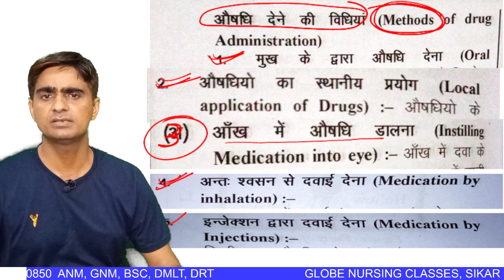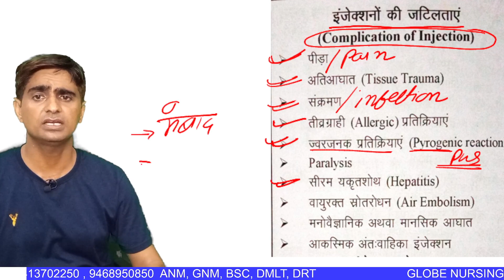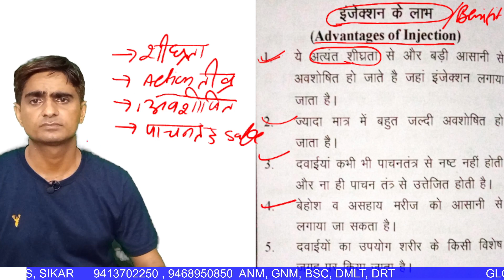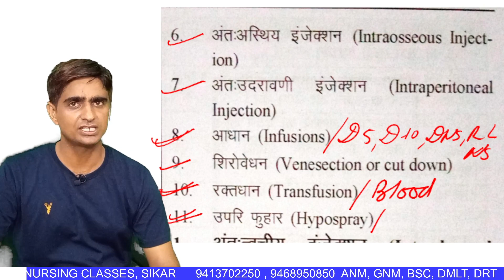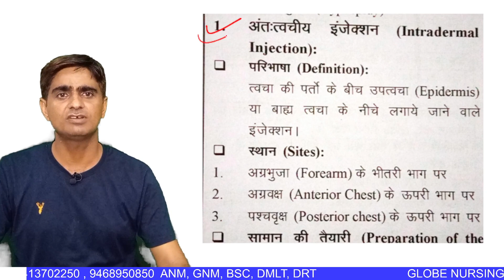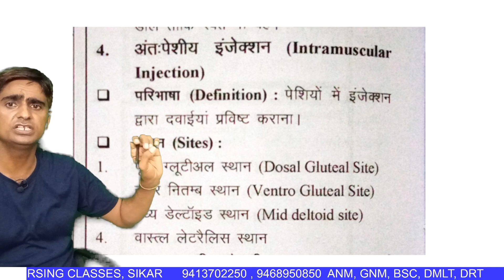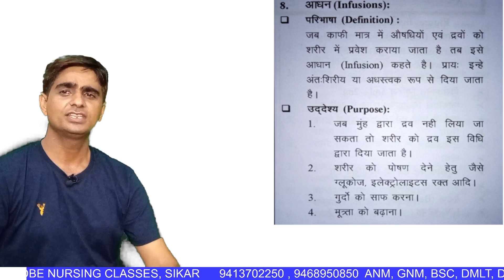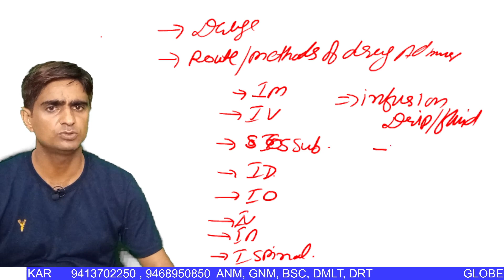PHN UNIT 4 4 METHODS OF DRUGS